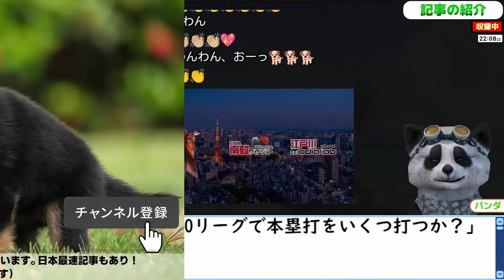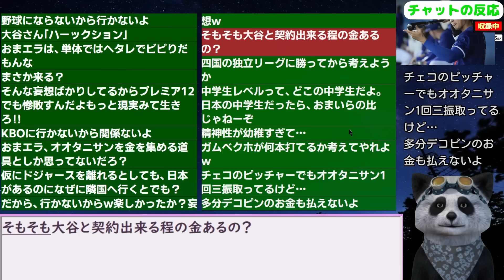韓国紙｢大谷は韓国KBOリーグで本塁打をいくつ打つか？」24/11/25報道【ニュース･スレまとめ･海外の反応･韓国の反応】大谷翔平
●引用元/参考文献（孫引きの際は引用元をご覧下さい）

更新2024/11/2